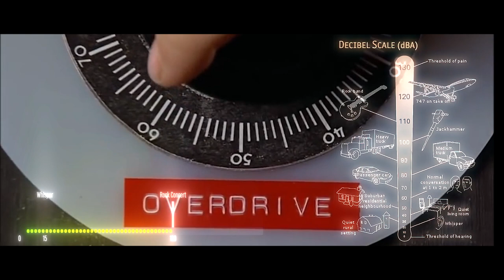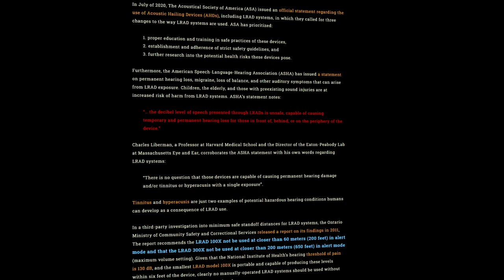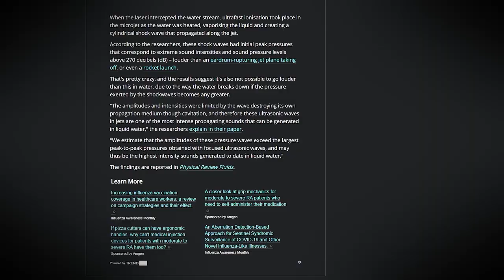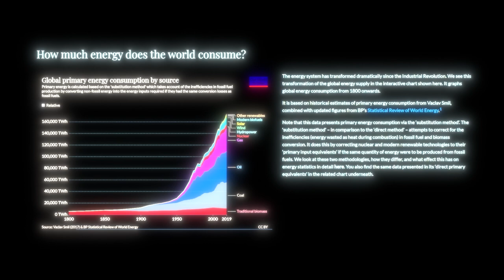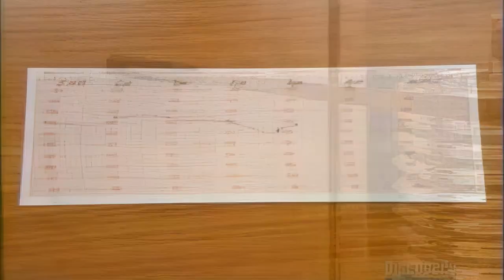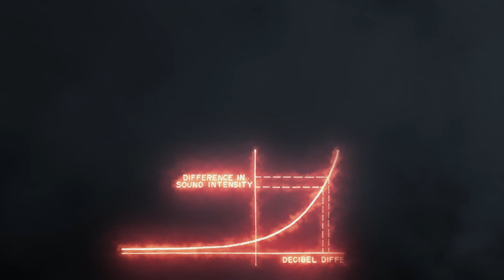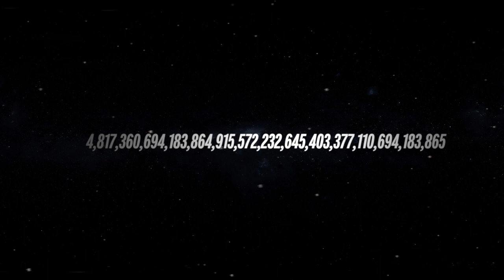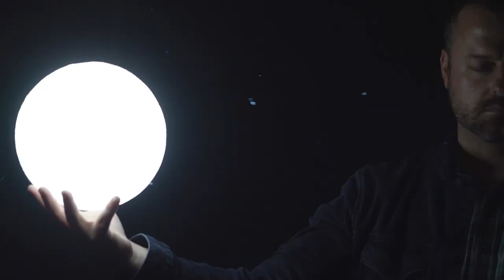5 Sounds that Can KILL You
Install Small Town Murders for Free ✅ and start solving the mysteries with your puzzle skills!

DESCRIPTION
Is there a sound that can kill you?  Today we'll discuss the possibility of causing harm by simply making sound.

I love sound. I’ve always been fascinated by it. By simply vibrating the air around you, I can give you information, make you feel something, drive you crazy…. I can even hurt you.

August 27, 1883… Alice Springs, Australia. Ranchers at a sheep camp are going about their day when their peaceful afternoon is interrupted by the sound of gunfire in the distance.

On guard, ready for trouble, the ranchers scanned the horizon. Waiting. But nothing came. What they didn’t realize was that what they thought was gunfire, was the distant sound of a volcano erupting. But a volcano hasn’t erupted in Australia for over 7,000 years. How?

The volcano they heard that day was over 2300 miles away - the island of Krakatoa near Indonesia.

Throughout your life, you may have heard some pretty loud sounds, but the ones we’re going to talk about, for the most part are not the ones you can typically walk away from.

CHAPTERS
0:00 - Intro
1:13 - Sponsored Ad
2:42 - Alice Springs
3:55 - How We Measure Sound
5:44 - LRADs
8:48 - Sperm Whales
10:49 - LINAC Coherent Light Source
12:16 - The Sun
14:24 - Krakatoa
18:08 - What Happens at 1100 Decibels?
23:00 - Credits

A NightDocs Media production

🛒Amazon Wishlist

N I G H T D🌓C S
Out of the darkness, we can all find light...